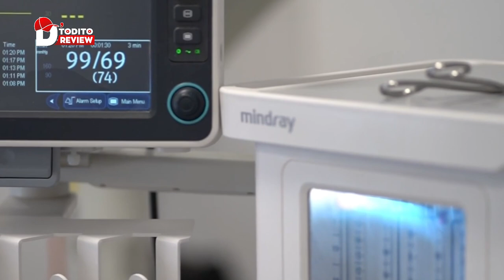La Historia de "Stamatis Moraitis: El Hombre que se NEGÓ A MORIR"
En este video te contamos la increíble historia de Stamatis Moraitis, un hombre al que le diagnosticaron cáncer de pulmón y le dieron solo 9 meses de vida. En lugar de someterse a tratamientos médicos, decidió regresar a su tierra natal, la isla de Icaria, Grecia, donde ocurrió lo inesperado. Stamatis no solo superó su pronóstico, ¡sino que vivió 30 años más!

Icaria es una de las "zonas azules" del mundo, famosas por la longevidad de sus habitantes. Descubre cómo el estilo de vida de esta pequeña isla, con su dieta mediterránea, aire puro, falta de estrés y un fuerte sentido de comunidad, le permitió a Stamatis desafiar las probabilidades.

Esta historia inspiradora te hará reflexionar sobre la vida, la salud y el poder de vivir en equilibrio con la naturaleza y con uno mismo. ¿Cómo es posible que un simple cambio de entorno pueda hacer tanto? ¿Es el estilo de vida más importante que la medicina moderna? ¡Acompáñanos y descubre esta increíble lección de vida!